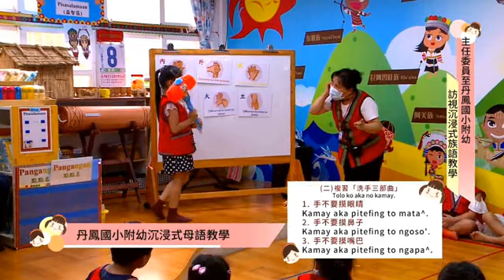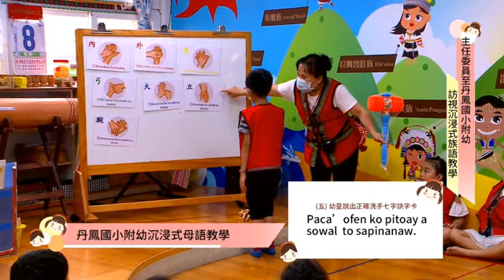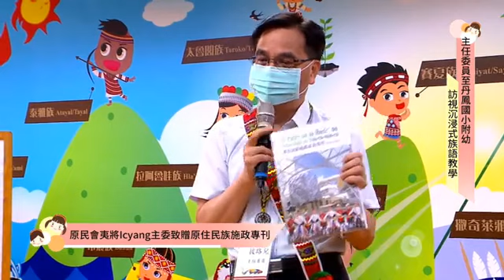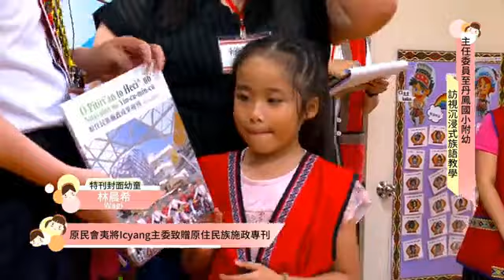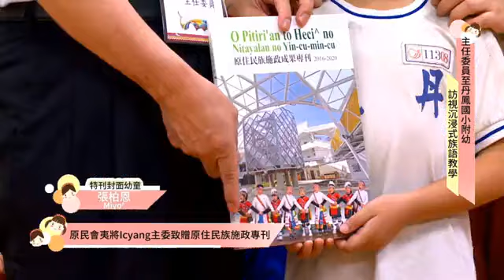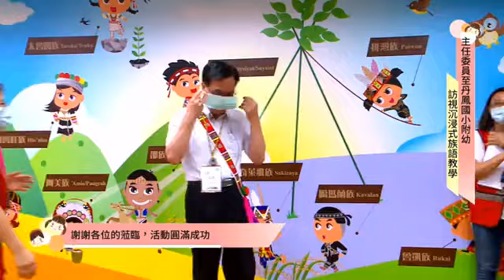【主任委員至丹鳳國小附幼訪視沉浸式族語教學】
幼兒族語沉浸教學，族語傳承向下札根！
直播時間：109年6月9日 （二）
直播時間：上午10:00